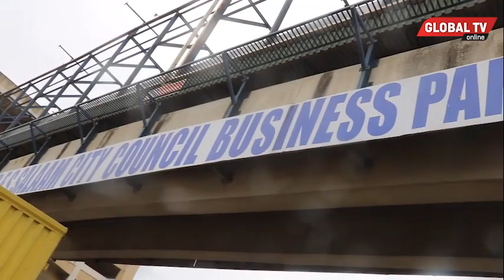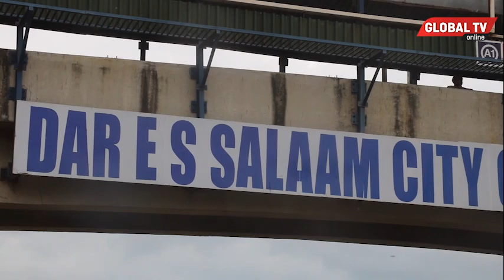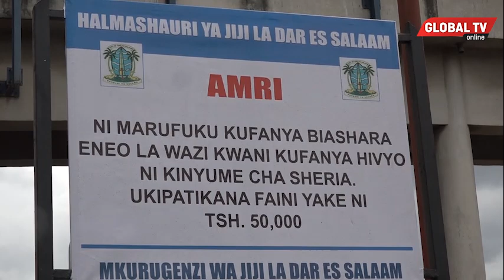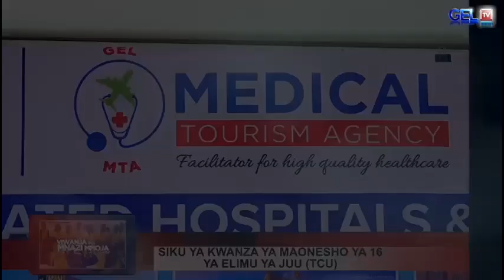DC ILALA - "WALIOTELEKEZA VIZIMBA na KWENDA Kariakoo KUPANGA BARABARANI TUTAWAKAMATA"...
Mkuu wa Wilaya ya Ilala, Ng'wilabuzu Ludigija amesema kuwa waliotelekeza Vizimba walivyopewa katika eneo la Machinga Complex na kurudi tena kupanga barabarani eneo la Kariakoo watakamatwa na watafunguliwa kesi kwa mujibu wa sheria.